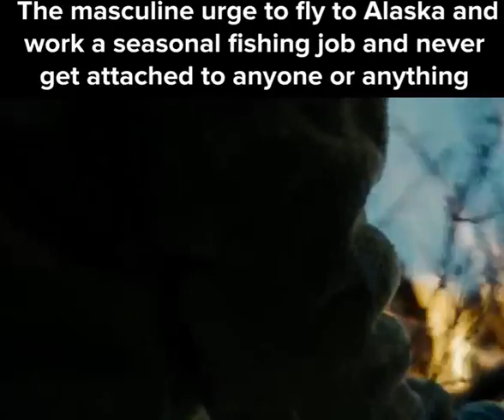cant sleep without it 😏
lieterally every single italian person lmfao